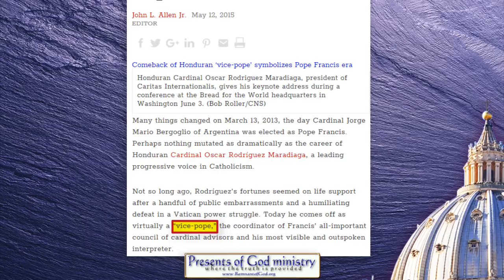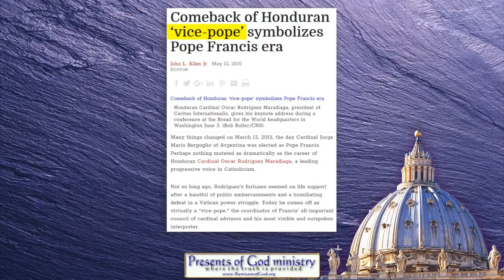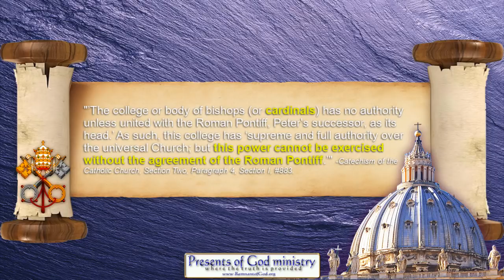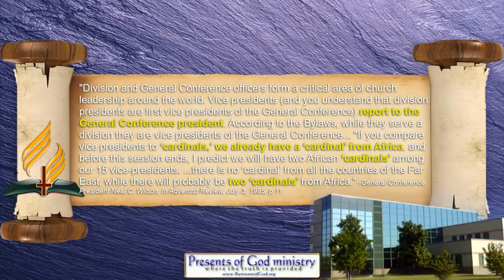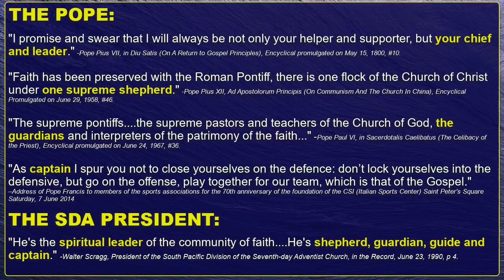Roman Catholic Cardinals in the SDA church?!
The SDA church uses the Papal hierarchal format, they have admitted some of their workers hold the same office as Catholic Nuns, is it possible they do the same with the Roman Catholic Cardinals?

(OooOoooOops.. I messed up the intro when encoding. First 2 seconds are missing the FIXED version (for those copying to post on your YT page, the video it is now

All links to prophetic and historic info mentioned in this video are listed my poGm blog entry at: -coming oon